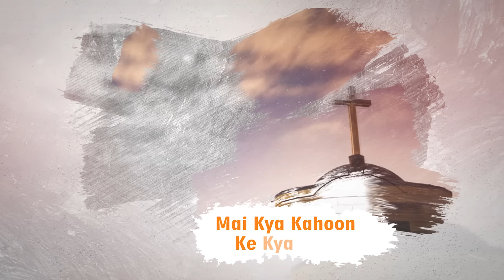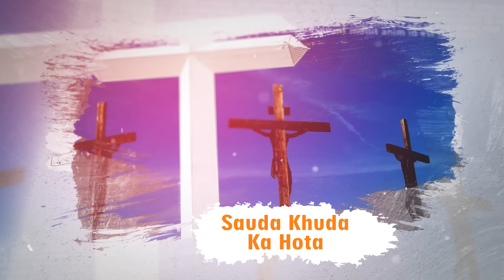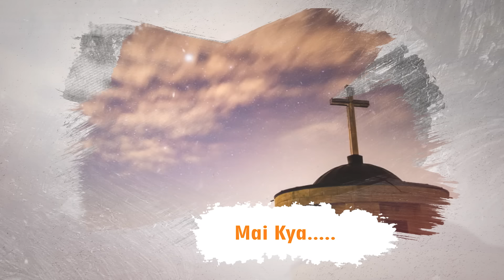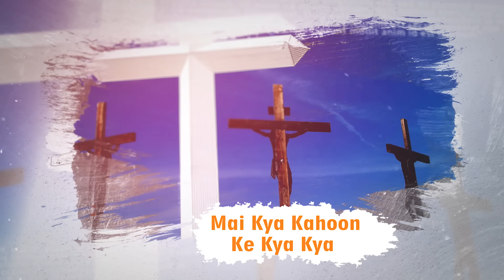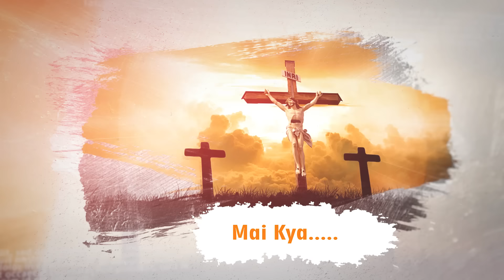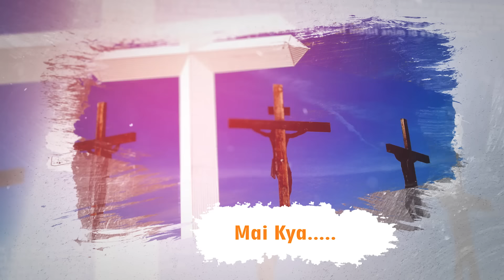New Masih Song - Jerusalem !! Shamey Hans !! New Masih Song 2019 !!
New Masih Song 2019 "Jerusalem" Sung by Shamey Hans.

Song : Jerusalem
Singer : Shamey Hans
Lyrics & Composer : Apostle Raman Hans
Label : Shamey Hans

♪ Available on ♪